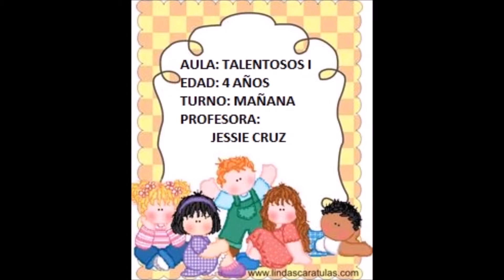SESIÓN 27:EN MI COMUNIDAD HOMENAJEAMOS A SANTA ROSA DE LIMA, MISS JESSIE, TALENTOSOS I, 4 AÑOS,T. M.